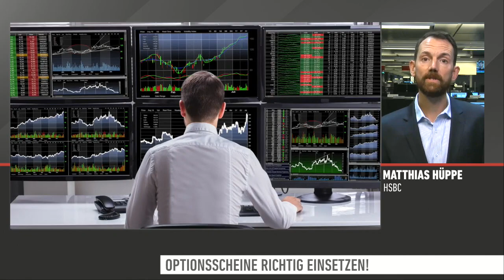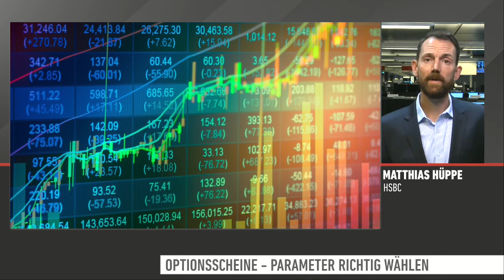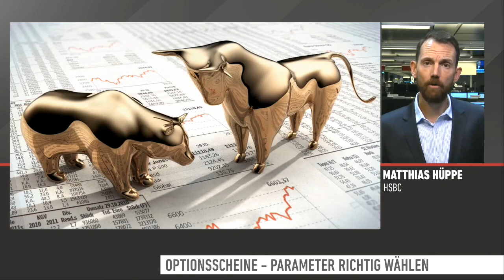Optionsscheine - Denn sie wissen, was sie tun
Wem die aktuelle Marktlage nicht aufregend genug ist, der agiert womöglich mit Optionsscheinen an den Kapitalmärkten.

Hier kommt es extrem darauf an zu wissen, was man tut...

Das Wichtigste in Kürze von Matthias Hüppe, HSBC.